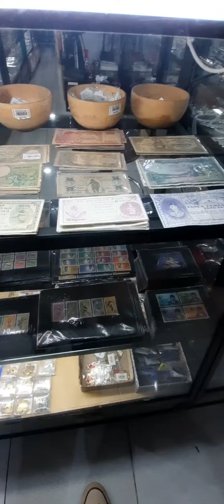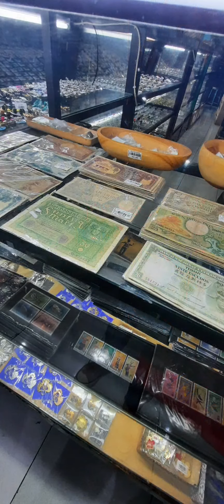Hamzah Batik/Mirota Batik Malioboro, Yogyakarta